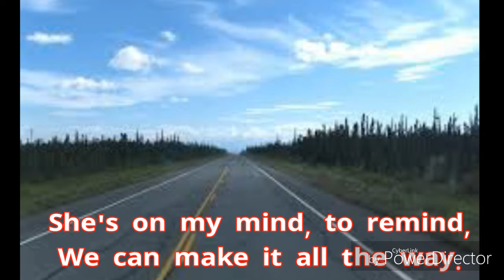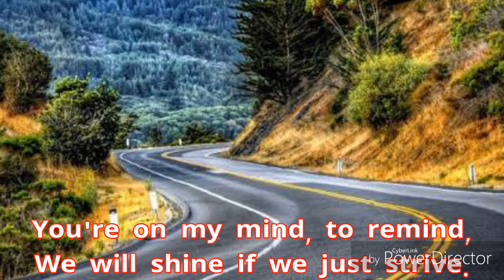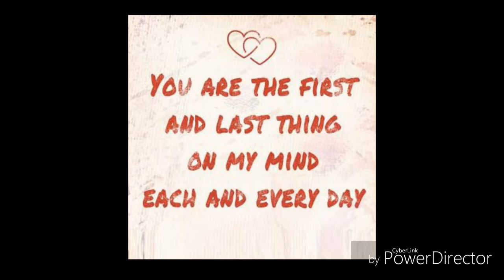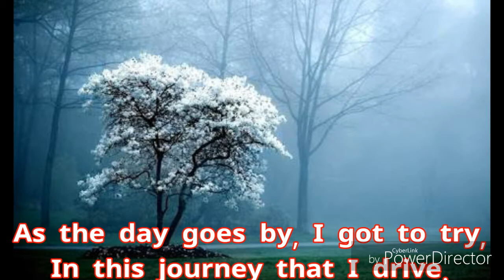Geoff Francis - A Kiss a Day (Original)